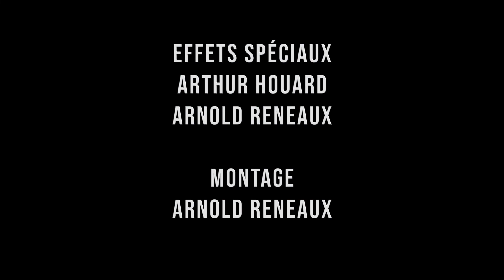[Court métrage] Joueur 2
Voici enfin notre second court métrage : Joueur 2 !
Réalisé par Reneaux Arnold et Houard Arthur.